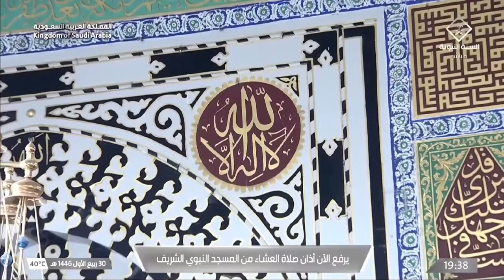3rd Oct 2024 Madeenah 'Isha Adhaan